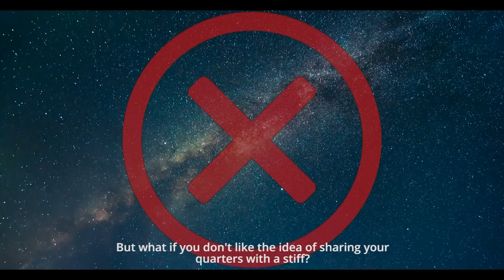What Would Happen If You Died in Space?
Death is said to be an inescapable phenomena that neither could be denied nor can be delayed. It comes! No matter where you are, who you are and what are the circumstances. It will come!
Just imagine! You are on a space station for a space venture to track some habitable zones on the neighboring planets and all of a sudden you die. The first thing that may intrigue you about dying in space is what would happen to the dead body afterwards? Would it be left floating in the space? In an environment with zero gravity, how can you arrange a funeral ceremony?
Space holds some really harsh conditions that if a human body is exposed to them, in less than 15 seconds you would be losing your consciousness and in next 30 seconds to one minute you would be dead. The only thing left behind is the dead body which needs immediate disposal. First way to dispose a dead body while on space station is to pack the dead body in a pressurized suit and place it in the space craft. But this needs a special place that prevents bacteria to attack the body. As well as no one is going to like sharing the space craft with the dead.
Next possible way is to cremation. The dead body is dry frozen and then broken down in smaller pieces. This would occupy less space and of course the threat of biohazard is also eliminated. If you don’t have liquid nitrogen for freezing, then the temperature of space is best to do this. Apart from these two solutions, there is another one too. Just as the sailors, they bury the body in sea, why not the astronauts can bury the body in space. But digging in the space is a whole lot struggle. Or you can consider an option of deceasing the body in a rocket and aiming for a projectile.
But that’s not a good way to dispose the body off. For further consequences, watch the episode of Earthy perks and check out what would happen if you died in space.